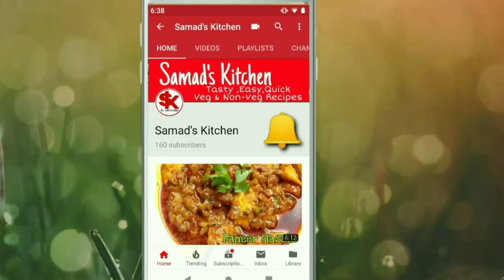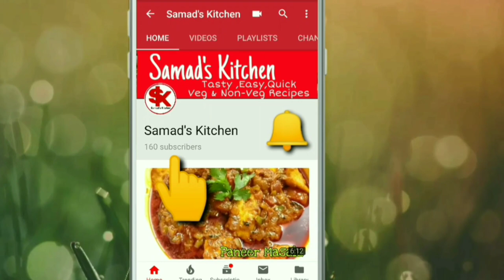पकौड़े न बेसन के न मूंग दाल के~आखिर कौन सी दाल के बने ये पकौड़े। जाने राज़ इस वीडियो में।Samad's Ki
Mainly pakode banaye jaate hain besan se  ya phir moong dal se India mein . Par maine yehan par ek alag daal use ki hai pakore banane ke liye .
Recipe janne ke liye video dekhen please.
INGREDIENTS:
lentils soaked   1 bowl
chopped onion  1 big size
Green peas        1 tbs
Corn                    1 tbs
Green coriander chopped 1 handful
Mustard Oil to fry
Masoor dal ke pakode kaise banaye
Red lentils pakore
masoor dal pakore
masoor dal ke pakode
masur daal ke pakode
tasty pakode
rainy season pakore
special pakore for rainy season

THANKS for WATHING "Samad's Kitchen'

Music Credits to Alan Walker(NCS Music)